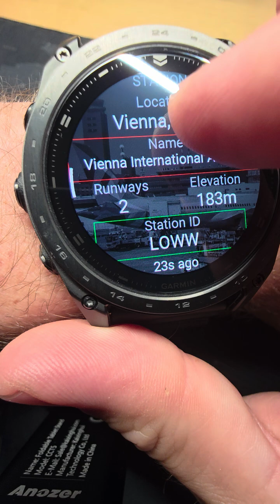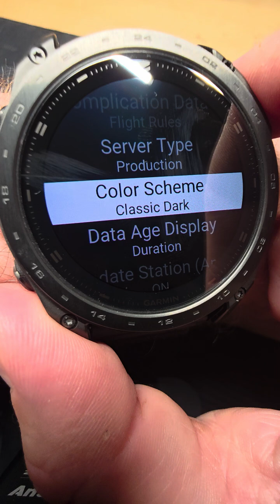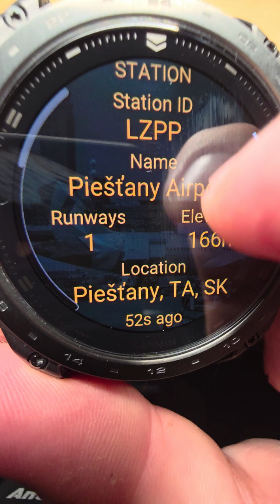Aviation Weather2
Your review contributes to the development of this app and helps support the creation of new ones.

! ! ! This app is intended only as a flight planning aid and is NOT for in-flight use and should NOT be used as a primary information source.

If you find a bug or if you want to request a feature please click "Contact Developer" or send a mail to .

! ! ! This is a trial that will work for 2 days.
! ! ! Please make use use of the trial and test the app before you buy.
Note that you need to obtain a free API key to access STATION, METAR and TAF data.
Note that in order to access PIREP, NOTAM and AIRSIGMET data a monthly or yearly paid plan is required.
Please have a look in the manual for a detailed description.

This Watch App displays Aviation Weather data using the REST API.
The data includes STATION, METAR, TAF, PIREP, NOTAM and AIRSIGMET data.
It supports the hold to launch and data publishing complication feature.
The feature is compatible with all my watch faces.

Feature list:
Complication publish support with my watch faces
Hold to launch complication support with my watch faces
Station Search: By ID, Text, Closest, Nearby List, Nearby Map
Color Schemes, Custom Color Settings
Customize the layout of each view
Optional Menu Icons
Tinted Background Bitmap or Solid Background Color
STATION, METAR, TAF, PIREP, NOTAM and AIRSIGMET
  STATION: ID, Name, Elevation, Location, Runways
  METAR: Flight Rules, Visibility, Ceiling, Wind, Weather, Time, Temperature, Dewpoint, Altimeter, Humidity
  TAF: Period, Flight Rules, Wind, Visibility, Clouds, Weather
  PIREP: Aircraft, Altitude, Time, Turbulence, Icing, Weather
  NOTAM: Type, Body, Start Time, End Time
  AIRSIGMET: Type, Hazard, Area, Floor, Ceiling, Period
Currently supporting English and German